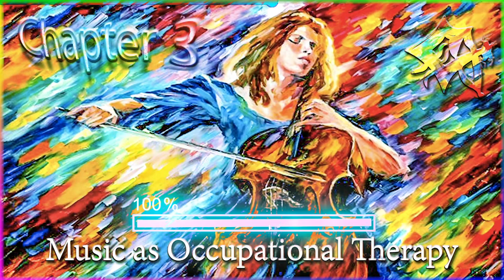📖 Sidney Licht - Music in Medicine [🗣️ AUDIOBOOK] 🇬🇧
🔖 FORWARD [0:00]
🔖 INTRODUCTION [10:54]
🔖 CHAPTER 1: History of Music in Medicine [36:21]
🔖 CHAPTER 2: Philosophy and Psychology of Music [1:02:56]
🔖 CHAPTER 3: Music as Occupational Therapy [1:58:53]
🔖 CHAPTER 4: Psychiatry And Music [2:29:57]
🔖 CHAPTER 5: Background Music [2:55:58]
🔖 CHAPTER 6: Mealtime Music [3:14:09]
🔖 CHAPTER 7: Music In Bed [3:27:46]
🔖 CHAPTER 8: Diversion And Entertainment [3:45:02]
🔖 CHAPTER 9: Public Address System [3:59:45]
🔖 CHAPTER 10: Equipment and Library [4:08:02]
🔖 CHAPTER 11: Direction [4:24:46]

📓 Sidney Licht - Music in Medicine

📝 Type: eDucational book
🎨 Style: 🎵 Music 🏥 Medical 💝 Health & Fitness
🗣️ Read by James R. Hedrick
㊗️ Not Translated

👩‍🏫 In spite of a spirited rebirth of the movement towards the establishment of a system of healing based on music, there are many valuable uses of music in medicine which might suffer a like fate unless a critical analysis of the worth of music as a therapeutic agent is effected before Musical Therapy reaches the dubious distinction of classification as a healing cult.

This book has been written with a view to preserving for medicine that which is good for patients, and in an attempt to aid musicians under medical guidance in using music to help the sick.(Summary by Sidney Licht, M.D.)

💡HOW ? 🔽
You don't have to share this link, because the whole (video, book, and audiobook) belongs to the public domain.
- Book (📓) = COPY & PASTE [▭▭▭]
- Audio Book (📖) = COPY & PASTE [---]
- Video (🎥) = COPY & PASTE [~~~]
- Image (🖼️) = [↕↕↕]

📋 WHAT ?
💫 Audiobook & Literature & eDition & Book & Medecine & Music World
🌌 Public Domain Audiobook Galaxy
✨ Audiobook (📖)
📝 Type: Audio dictation
🔊 Language: 🇬🇧 English (🇬🇧 Original in English)

🕵 WHO ?
📡 Posted by Laurent Guidali
📼 Video by Laurent Guidali
🌅 Thumbnail by Laurent Guidali
📓Book by Sidney Licht

--- 📖 AUDIOBOOK
👸 James R. Hedrick

▭▭▭ 📓 BOOK
🤴 Sidney Licht

📍 WHERE ?
🇫🇷 France [Video]
🇺🇸 United States of America [Book]
🇺🇸 United States of America [Audiobook]

🕓 WHEN ?
🎆 2023 (🎥 Video)
🎆 2022 (📖 Audiobook)
🎆 1946 (📓 Book)